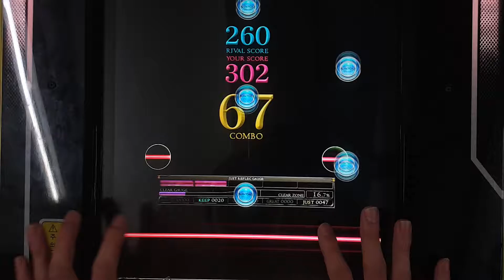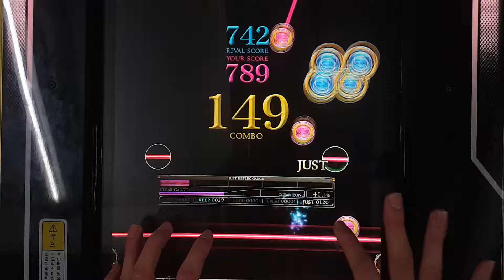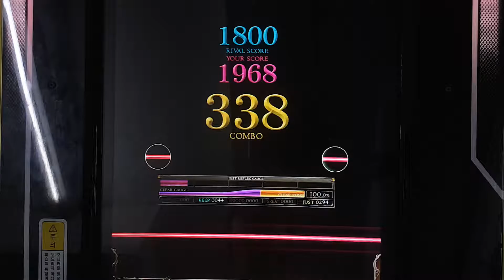[REFLEC BEAT 悠久のリフレシア] [9] アイネクライネ (MEDIUM) 100.0%